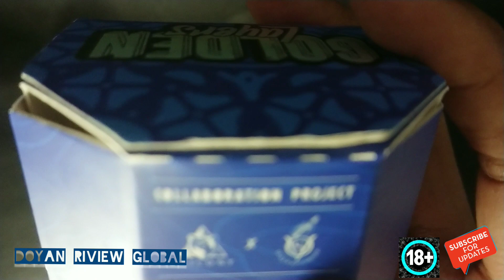GOLDEN LAYERS SEPERTI BISKUIT CREAM ASLINYA😁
Tanpa harus memakan biskuit kita langsung bisa merasakan sensasi paff seperti makan biskuit aslinya wenak banget rekkk ini semua berkat kreativitas trilogy brew, kalo untuk Flavour yg vanilla yaaa kalo gak salah saya kurang cocok waktu coba punya temen2 nahh untuk yg mau gassinnn langsung kunjungi VS terdekat kalian yaakk cari yg namanya GOLDEN LAYERS.. terimakasih sudah nonton sampe penuh 😁